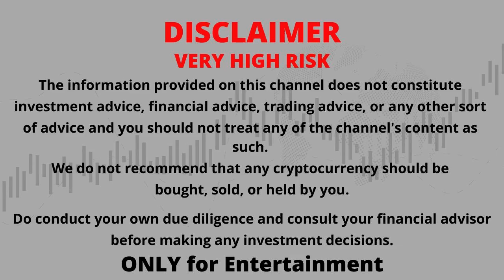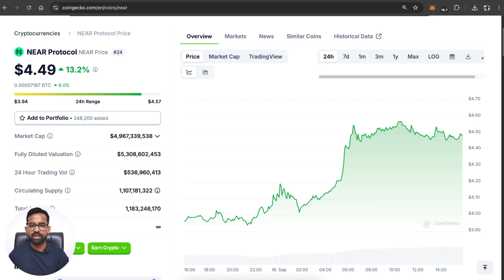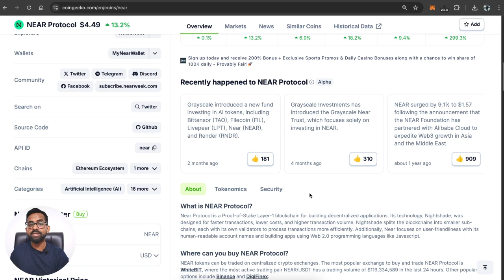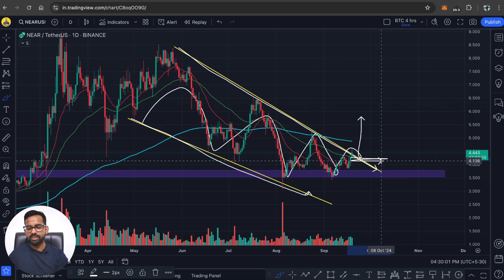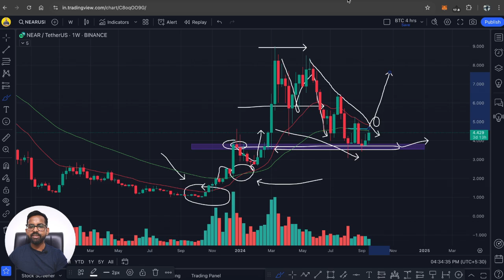Near Coin Price Prediction | Near Protocol Price Prediction 2024 | Near Protocol Bullish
Your Quries:

Near coin
near token news
near token news today
Near coin update today,
what is Near protocol,
near crypto,
Near hindi,
Near Coin prediction 2025,
Near Protocol prediction hindi,
near protocol airdrop guide,
near coin,
near coin price prediction,
near coin news today,
near coingecko,
Near price prediction,
Near price prediction 2030,
Near price prediction 2023,